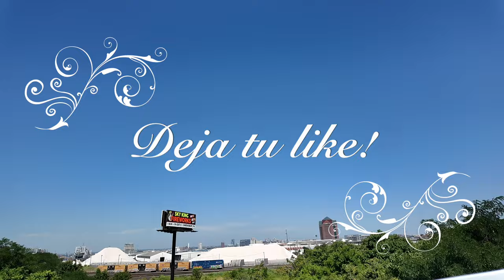La Caida de Seth Rollins en WWE!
Estrella de la WWE habla sobre la lesión de Seth Rollins
Añade Inside The Ropes a tu canal de Google News

¿Por qué Seth Rollins fue brutalmente atacado por Bronson Reed en WWE Raw?
Seth Rollins estará fuera de acción por un “tiempo no especificado”.

En la edición posterior a SummerSlam de Monday Night Raw, The Visionary se enfrentó a CM Punk pero fue brutalmente atacado por el ex campeón norteamericano de NXT, Bronson Reed.

Reed destruyó a Seth Rollins asestando seis enormes Tsunamis, lo que le provocó convulsiones y toses sangre en un segmento impactante.

El gerente general de Raw, Adam Pierce, recurrió a las redes sociales para contarles a los fanáticos la gravedad de la lesión de Rollins y el duro castigo dado a su atacante.

“Feliz sábado, Universo WWE. Soy Adam Pierce y les traigo una mala noticia mientras tomo un café por la mañana. Nuestro personal médico me ha informado que Seth Rollins ha sufrido varias costillas rotas y hematomas internos y, como tal, estará fuera de acción por un tiempo no especificado.

Bronson Reed, el causante de esto, ha sido multado con una enorme cantidad de dinero aún no revelada, contra la cual ha apelado, y no espero que el Sr. Reed esté contento cuando rechace esa apelación.

Sin embargo, la Superestrella Colosal no se inmutó por las palabras del GM y respondió con tres simples palabras.

"Valió la pena, tonto."
Seth Rollins se lesionó legítimamente
El ángulo de Raw aparentemente ha descartado a Rollins de la televisión de la WWE para que pueda recuperarse de una lesión sufrida en su combate por el Campeonato Mundial Peso Pesado contra Jinder Mahal en enero.

Durante la defensa del título, Rollins se lesionó la rodilla, lo que lo mantuvo fuera del ring hasta WrestleMania 40, donde actuó en ambas noches.

Después de dos meses de recuperación, hizo un regreso sorpresa para desafiar a Damian Priest por el título mundial en Money in the Bank, sin embargo, no ha luchado desde entonces.

Hablando sobre la situación en el Wrestling Observer Newsletter , Dave Meltzer dijo que Rollins todavía está "golpeado".

“Rollins estará fuera por un tiempo. Las lesiones en Raw con Rollins y Dakota Kai fueron para cubrir lesiones reales. Rollins está dado de alta, pero todavía está golpeado y está tratando de estar en la mejor condición física. Sus problemas son crónicos, pero no están al punto de ser sancionado. Está tratando de mantenerse a la vanguardia de las cosas, por lo que se tomará un pequeño tiempo libre.

No estamos seguros de si volverá para el PPV o no, pero si lo hace, ahora parecería ser con Reed y no con Punk, lo que hace que el final de Punk sea aún más una forma de salirse de una lucha y que Punk pierda. Aunque sin duda llegarán a Punk vs. Rollins en algún momento.